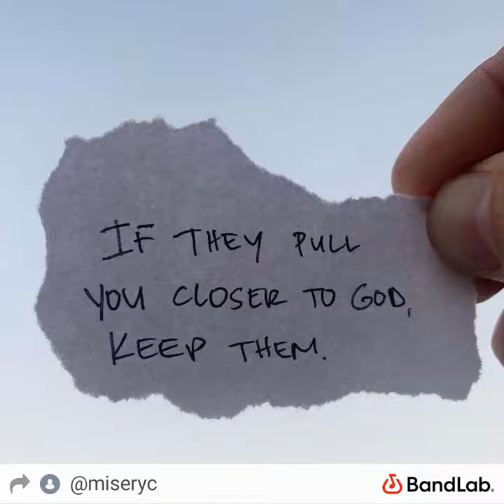Let Me Explain - Misery© (Single)